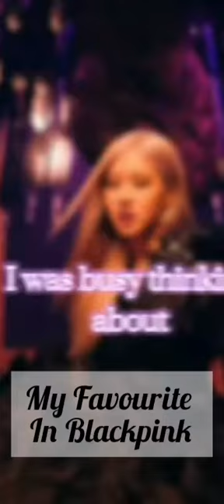My Favourite in Blackpink 🖤💖